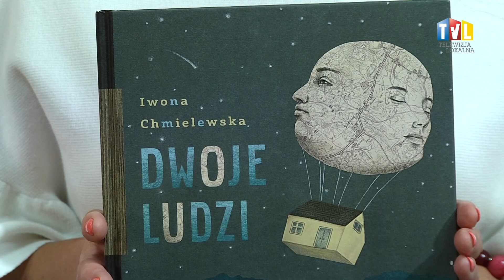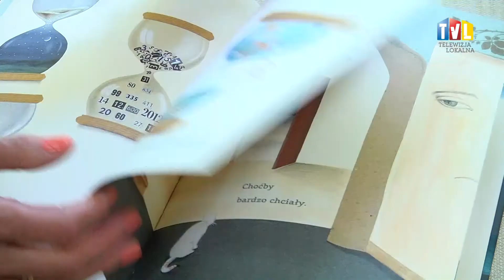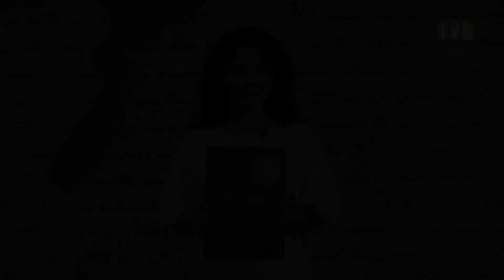2018.06.08 - BIBLIOTEKA KSIĄŻKĘ POLECA - "DWOJE LUDZI"